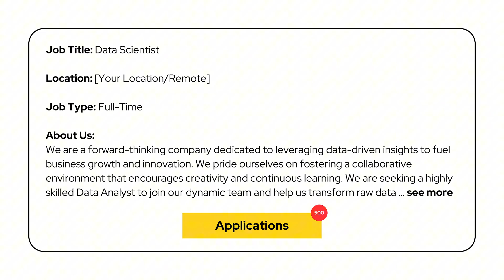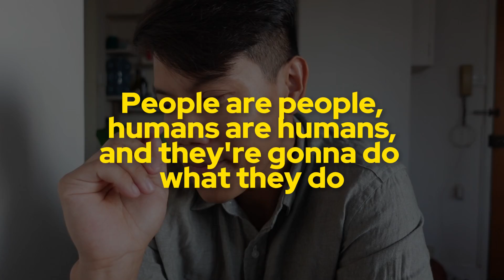Debunking the 4 BIGGEST Job Search Myths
In today’s episode, let’s tackle the 4 Biggest Job Search Myths... and debunk them once and for all!

(0:00) Introduction: Why it's important to know these myths
(1:05) Myth #1: The Applicant Tracking System is designed to block you.
(3:06) Myth #2: One resume fits all.
(4:51) Myth #3: A cover letter is mandatory.
(6:43) Myth #4: Never DM the recruiter.
(9:22) Closing

Want to work with me and my team? Go here to get hired & paid in a career you love!

Got any questions you want me to answer on the next episode? Send them to